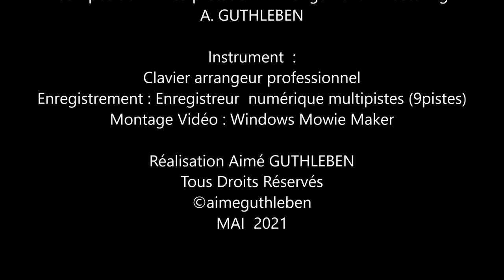Album de voyage pour le Jeudi de l'Ascension - Ascension Thursday - Christi Himmelfahrt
Mon album de voyage nous emporte vers ce Jeudi particulier, en ayant pris les photos l'été dernier alors que nous étions déconfinés et que mon voyage m’emportait jusqu’à Tours. Quelconques les religions, chacun peut admirer dans une cathédrale comme ici avec la Paroisse Saint Maurice, la construction de l'œuvre des bâtisseurs réalisée sur les vestiges de la cité gallo-romaine tourangelle.
Quelle merveille que de rentrer dans une telle bâtisse et se laisser porter mais aussi prier pour chaque personne qui à besoin de prière ou simplement d'une pensée. Quelle joie de savoir qu'en allumant une simple bougie, un cierge ou encore un lumignon que de se rapprocher de ceux que l'on ne voit pas ou encore de ceux partis pour la vie éternelle. Je vous invite à vous laisser porter par les images et la musique réalisée pour ce Jeudi de l'Ascension de Jésus qui s'en est allé au Ciel. Belle découverte à vous, toutes et tous.

My travel album takes us to this particular Thursday, having taken the photos last summer when we were out of confinement and my trip took me to Tours. So on this day of the ascension of Jesus I come to post on social networks my video prepared for the occasion. Whatever religions, everyone can admire in a cathedral as here with the Parish of Saint Maurice, the construction of the work of the builders carried out on the remains of the Gallo-Roman city of Tours. You will find more information on the How wonderful to enter such a building and let yourself be carried away but also pray for each person who needs prayer or simply a thought. What a joy to know that by lighting a simple candle, a taper or even a tealight, to get closer to those that we do not see or those who have left for eternal life. I invite you to let yourself be carried away by the images and the music produced for this Thursday of the Ascension of Jesus who went to Heaven. Nice discovery to all of you.

Mein Reisealbum führt uns zu diesem besonderen Donnerstag, nachdem wir die Fotos letzten Sommer gemacht hatten, als wir nicht in lock downn waren und meine Reise mich nach Tours führte. An diesem Tag der Himmelfahrt Jesu komme ich, um mein für diesen Anlass vorbereitetes Video in sozialen Netzwerken zu veröffentlichen. Unabhängig von den Religionen kann jeder in einer Kathedrale wie hier mit der Pfarrei Saint Maurice den Bau der Bauarbeiten an den Überresten der galloromanischen Stadt Tours bewundern. Wie schön, ein solches Gebäude zu betreten und sich mitreißen zu lassen, aber auch für jede Person zu beten, die Gebet oder einfach nur einen Gedanken braucht. Was für eine Freude zu wissen, dass man durch Anzünden einer einfachen Kerze, einer Verjüngung oder sogar eines Teelichts näher an diejenigen heranrückt, die wir nicht sehen, oder an diejenigen, die zum ewigen Leben gegangen sind. Ich lade Sie ein, sich von den Bildern und der Musik, die für diesen Donnerstag der Christi Himmelfahrt, Schöne Entdeckung an euch alle.

Cathédrale  Saint-Gatien  à TOURS
Images  Août 2020  A. GUTHLEBEN
Sources de commentaires ;  Paroisse Catholique de Tours

Musique création originale  Janvier  2021
Composition Janvier 2021 et enregistrement Mai  2021
Composition - Interprétation - Arrangement - Mastering
A. GUTHLEBEN

Instrument  :
Clavier arrangeur professionnel
Enregistrement : Enregistreur  numérique multipistes (9pistes)

MAI  2021